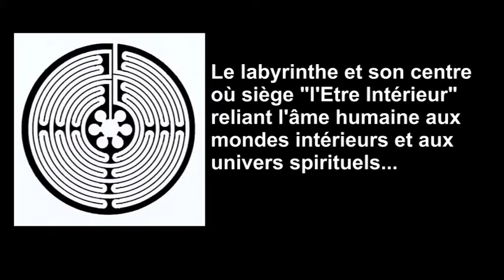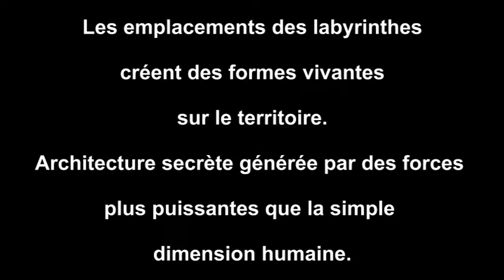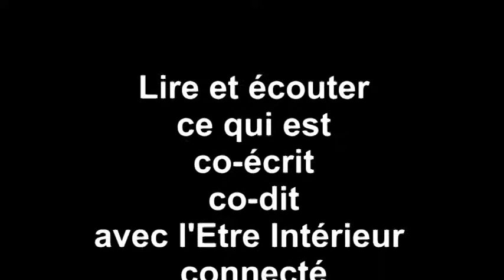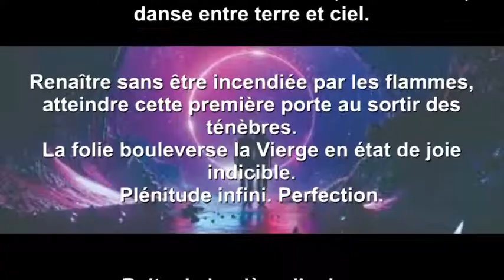BATYS-LABRYS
Les emplacements des labyrinthes dessinent des formes étranges...